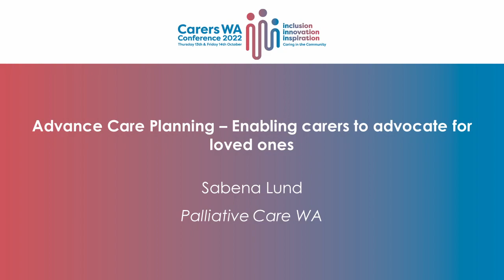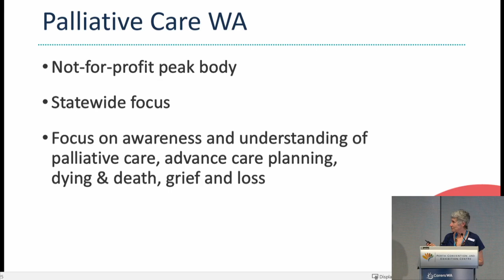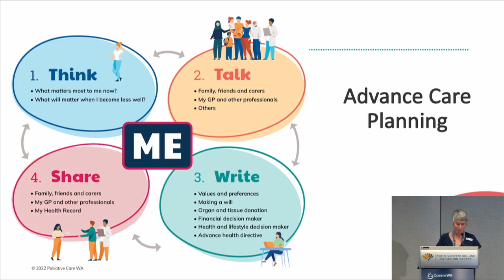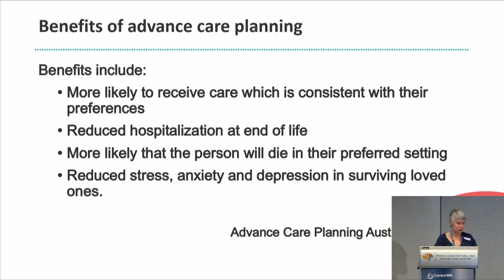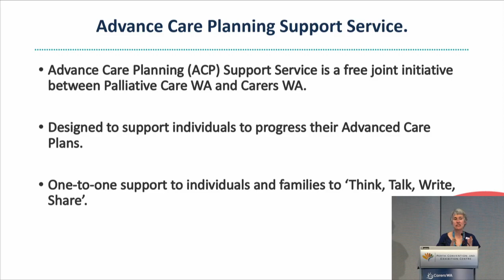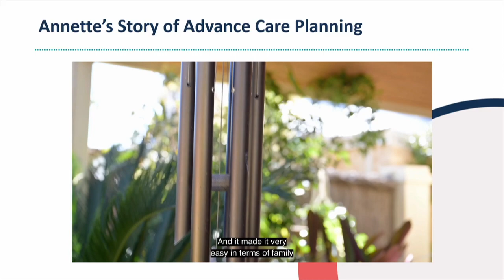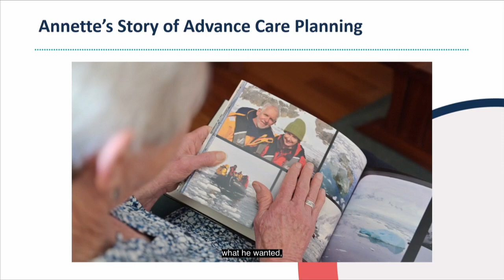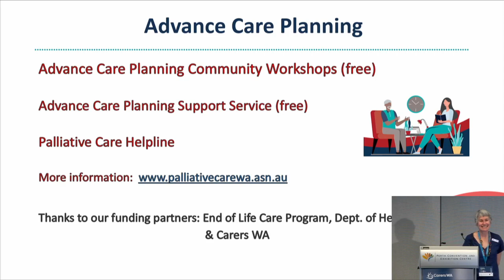Carers WA Conference 2022 | Sabena Lund